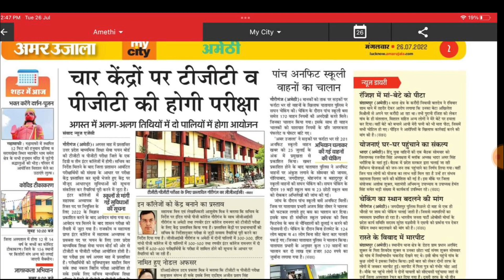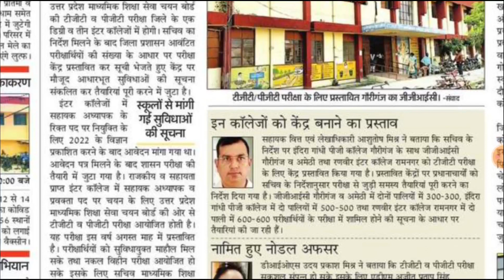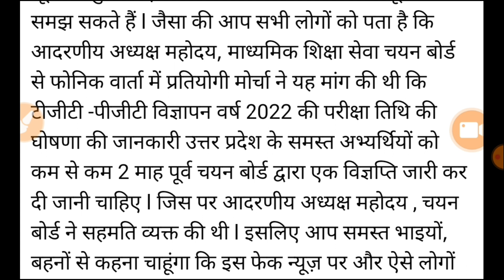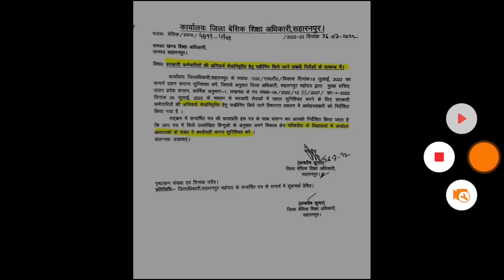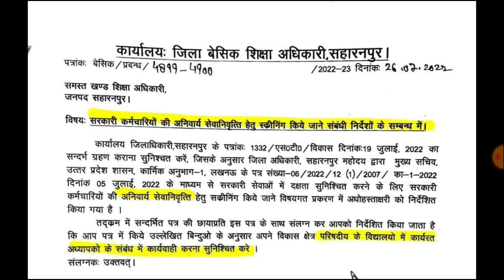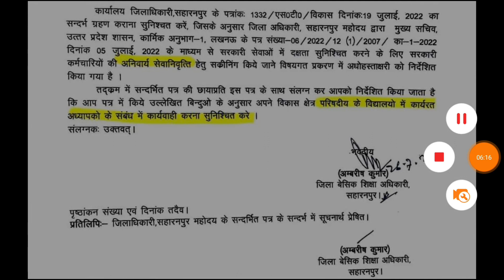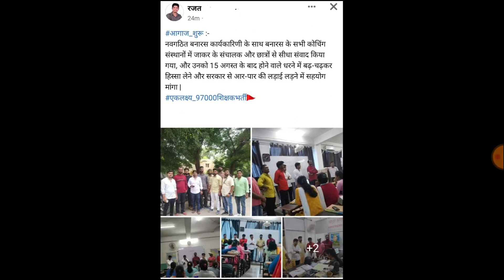TGT PGT 2022 EXAM DATE | सरकारी नौकरी प्राथमिक शिक्षक, TGT 50 में रिटायरमेंट | PRIMARY SUPERTET 2022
TGT PGT 2022 EXAM DATE घोषित | TGT PGT 2022 EXAM DATE | TGT PGT EXAM DATE | TGT PGT 2022 CUTOFF

agnipath TGT PGT 2022 KITNE FORM

upsssc pet,
upsssc,